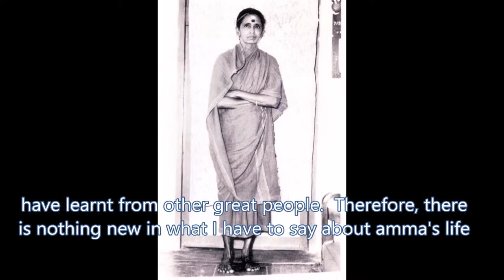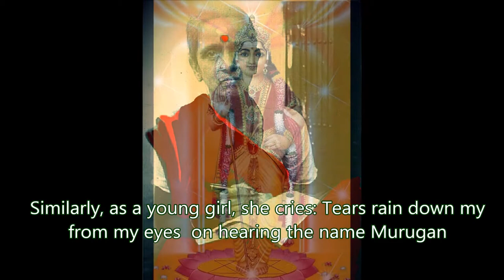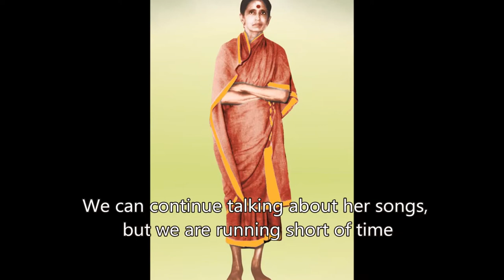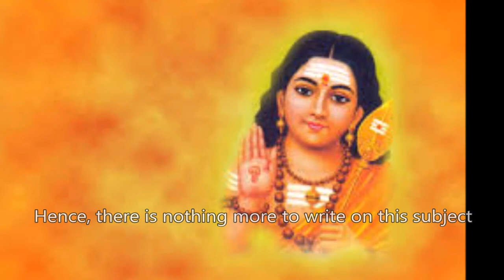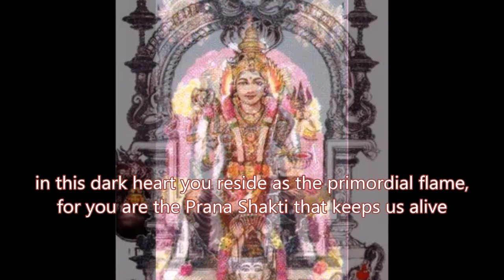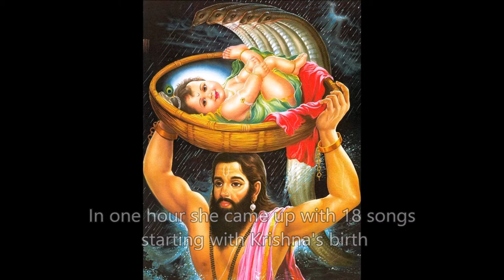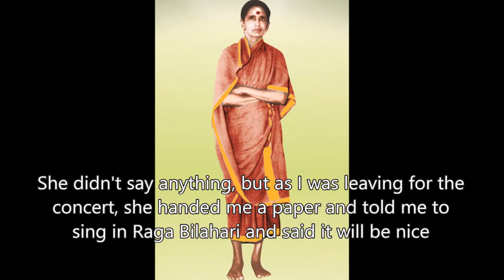Andavan Pichai - a brief introduction by Kamakshi Kuppuswamy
A brief introduction to Sri Andavan Pichai by her daughter Smt. Kamakshi Kuppuswamy in the year 2001, on the occasion of the annual day of Andavan Pichai Bhajan Mandali.  This is also a tribute to Smt. Kamakshi Kuppuswamy by her daughter Meera Prakash.  Kamakshi Kuppuswamy has been solely responsible for bringing out the beauty and depth of the songs of her mother Andavan Pichai.  For over 26 years she taught these songs to her group without any monetary gain and without any expectation of fame or fortune.  It was the ultimate in selfless service.